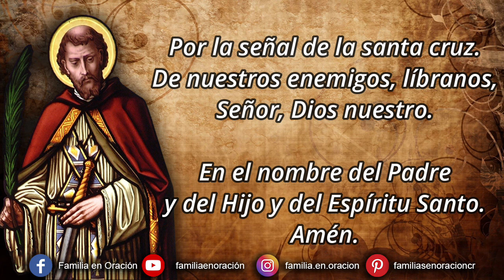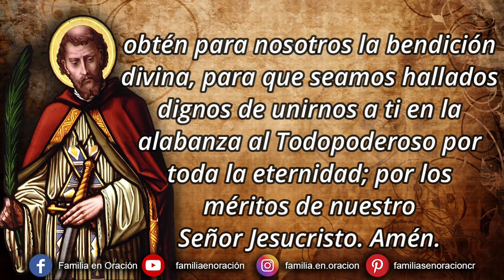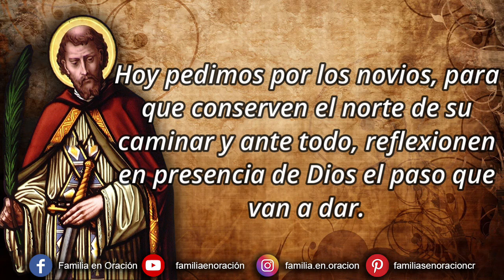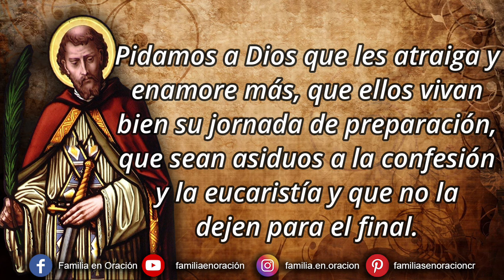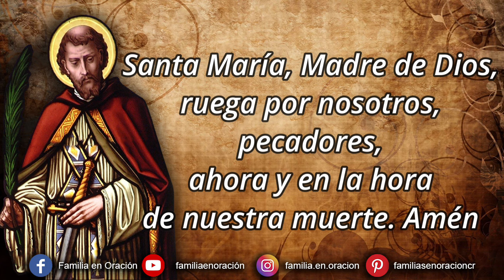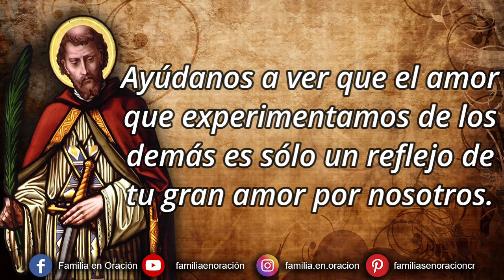Novena a San Valentín Día 5 🙏 9 de Febrero 2024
Novena a San Valentín - Día 5

🙏 ORACIÓN INICIAL
Oh glorioso abogado y protector, San Valentín, mira con piedad nuestras necesidades, escucha nuestras peticiones, atiende nuestras oraciones, alivia por tu intercesión las miserias bajo las cuales trabajamos, y obtén para nosotros la bendición divina, para que seamos hallados dignos de unirnos a ti en la alabanza al Todopoderoso por toda la eternidad; por los méritos de nuestro Señor Jesucristo. Amén.

5️⃣ DÍA QUINTO
Hoy pedimos Por los Novios.

📖 El criado de Abraham rogaba a Dios porque Isaac, hijo de su señor pueda tener novia para desposarse. Al ver la respuesta de sus oraciones en el providencial encuentro con Rebeca, dice el buen hombre “me incliné y adoré a Yahveh, y bendije al Dios de mi señor Abraham, que me había guiado por camino de verdad para tomarla para su hijo…” Génesis 24, 27

Reflexión
Formalizar una relación con vistas al matrimonio supone una gran emoción pero también una especial preparación. Hoy pedimos por los novios, para que conserven el norte de su caminar y ante todo, reflexionen en presencia de Dios el paso que van a dar. Es vital que ellos restauren plenamente su corazón, que no hayan dependencias familiares negativas, que sean conscientes de sus virtudes y defectos, que piensen que deben vivir para ser apoyo y apoyarse en el otro y ante todo, que madure su relación con el Señor, fuente de todo amor. Pidamos a Dios que les atraiga y enamore más, que ellos vivan bien su jornada de preparación, que sean asiduos a la confesión y la eucaristía y que no la dejen para el final. Que le den más importancia a su vida de gracia que a los preparativos externos y sean muy sinceros pues el SÍ que se darán es eterno, para siempre y con la bendición del Amor de los amores.

🛐 Rezamos un Padre Nuestro, Avemaría y Gloria y abrimos nuestro corazón a Dios y elevamos de todo corazón la gracia que se desea obtener con esta novena.

🙏 ORACIÓN FINAL
Dios, fuente de vida y amor, te pedimos que bendigas a nuestras familias y amigos. Ayúdanos a ver que el amor que experimentamos de los demás es sólo un reflejo de tu gran amor por nosotros. San Valentín Bendito, agradezco que intervengas por lo que te pido ante nuestro Señor Jesucristo. Amén